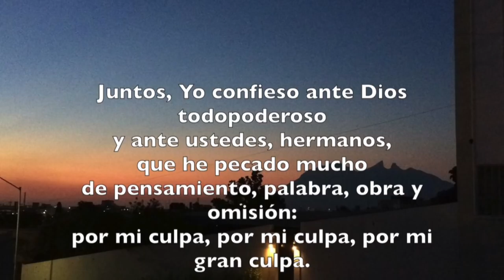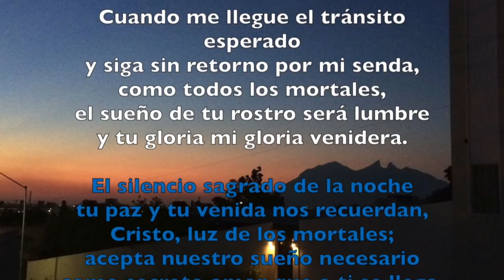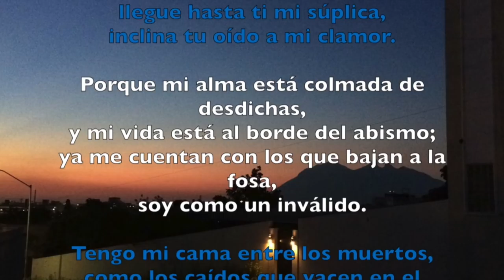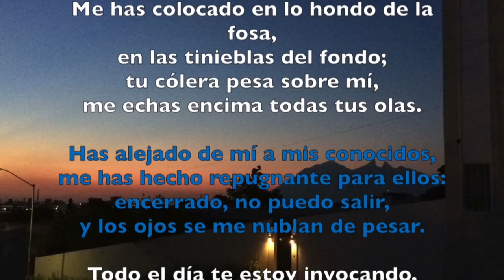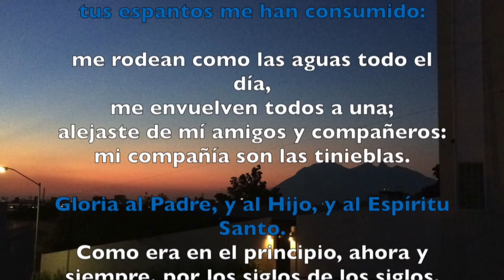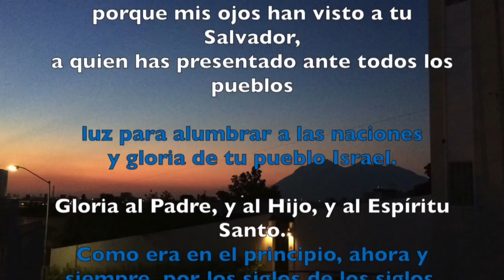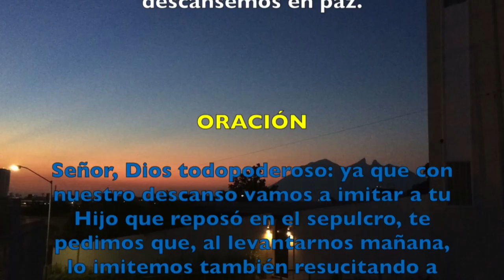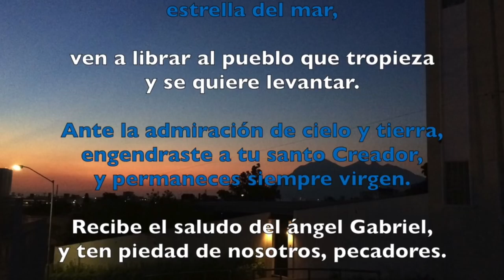Oración de la noche (Completas), VIERNES 9 DE MARZO 2018 | Padre Sam